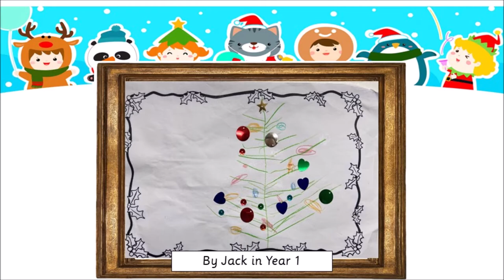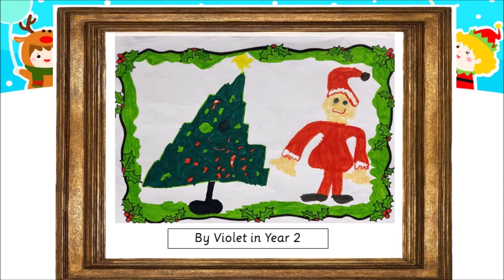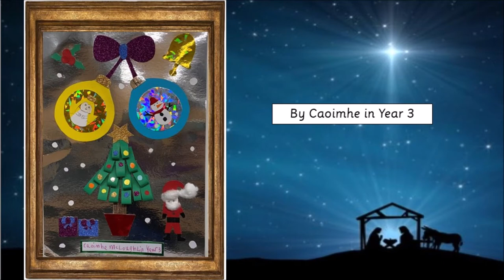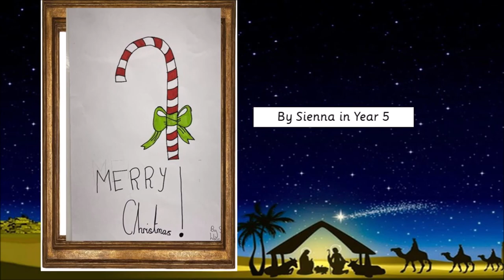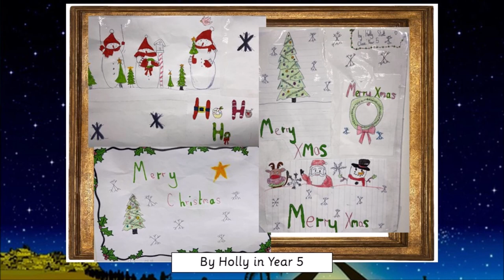Art comp movie 2020